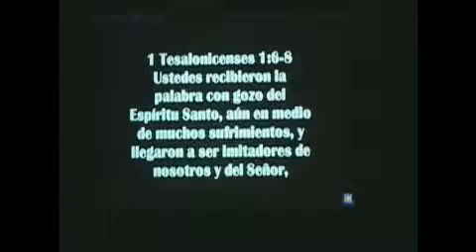Almuerzo Para Todos - Lunch For Everybody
Mensaje por el Apóstol Walter Arias del centro Cristiano Dios de Pactos.